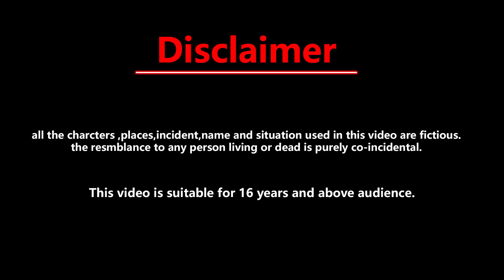Magical story कुएं में रहने वाली जादुई जलपरी | Magical Well Jalpari | Moral Kahaniya | Jadui